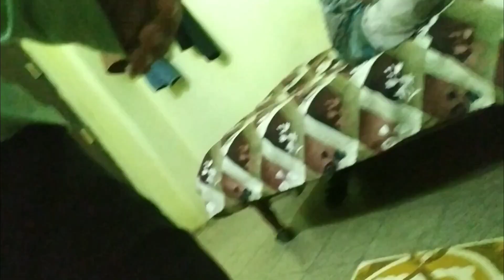Mother reaction on my new haircut l rohanshrarti vlogs 😲😀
Mother reaction on my new haircut..

new haircut vlog
full on masti